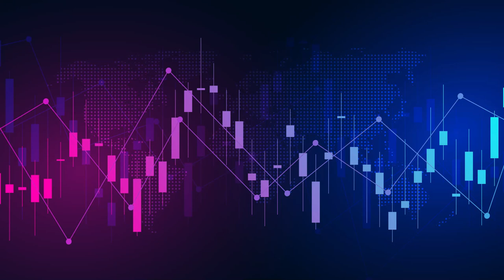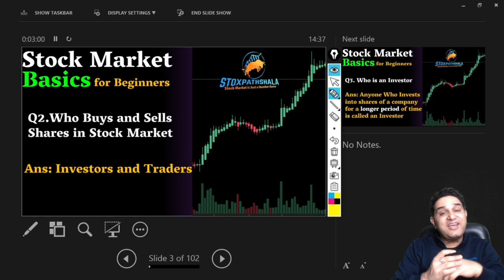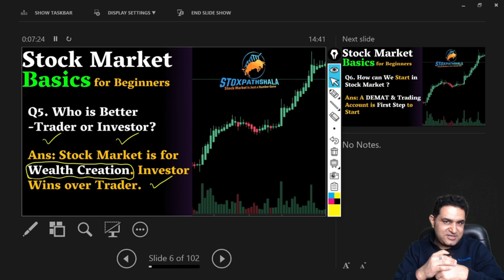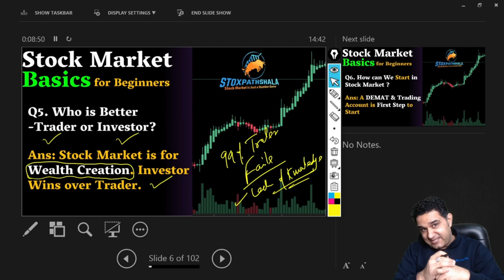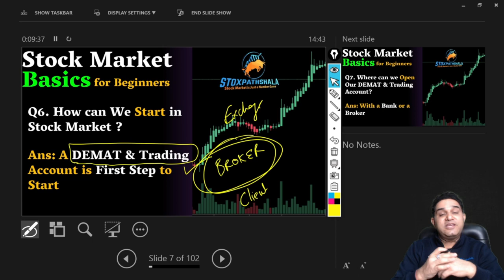Lecture 1 -Basics of Stock Market for Beginners | शेयर बाजार का सम्पूर्ण ज्ञान | By Vipul Kaushikk